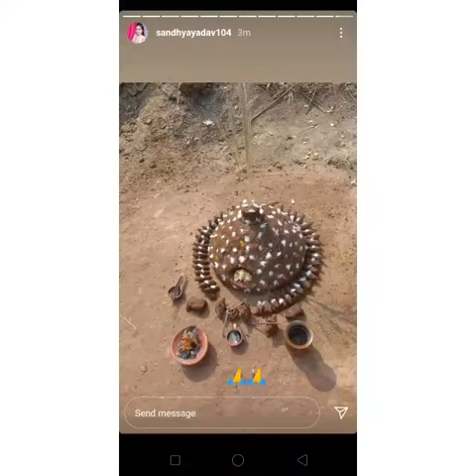Govardhan puja and bhaiyaduj vlog